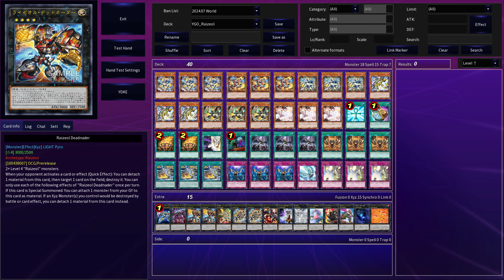Deck Build Pack: Crossover Breakers !! Ryzeal Deadnader DECK NEW CARD - YGOPRO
Ryzeal Deadnader
2+ Level 4 "Ryzeal" monsters
When your opponent activates a card or effect (Quick Effect): You can detach 1 material from this card, then target 1 card on the field; destroy it. You can only use each of the following effects of "Ryzeal Deadnader" once per turn. If this card is Special Summoned: You can attach 1 monster from your GY to it as material. If an Xyz Monster(s) you control would be destroyed by battle or card effect, you can detach 1 material from this card instead.